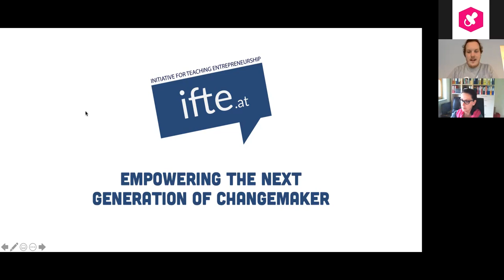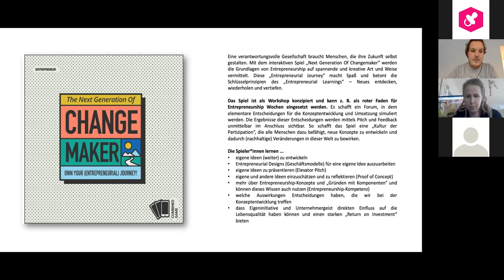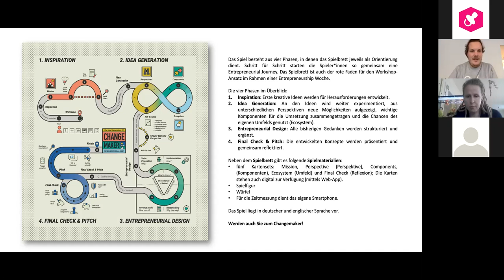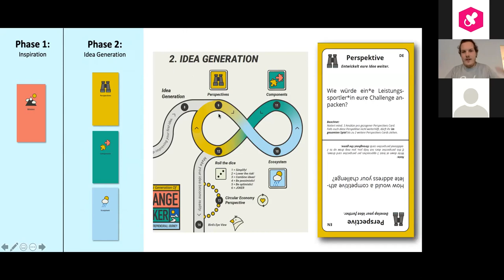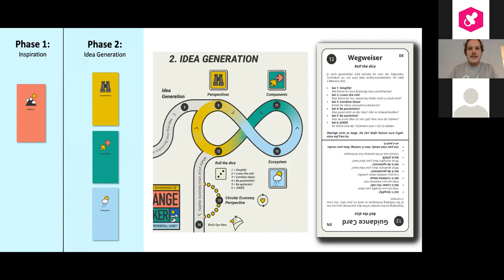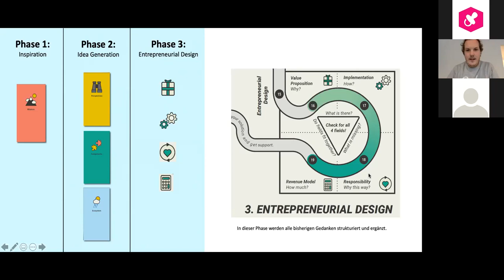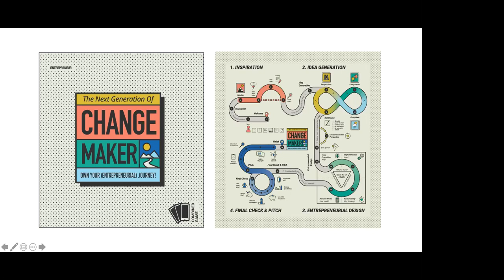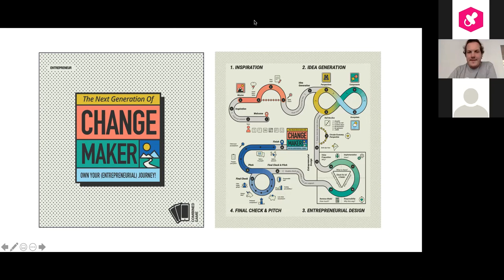Digitaler Workshop: IFTE - Next Generation of Changemaker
The Next Generation of Changemaker ist ein Spiel, um innovative Ideen und Geschäftsmodelle zu entwickeln. Das Spiel begleitet die Spieler*innen durch alle Phasen einer Entrepreneurial Journey – von der Problemdefinition über die Entwicklung eines nachhaltigen Geschäftsmodells hin zum finalen Pitch. Gemeinsam werden innovative Ideen für die großen und kleinen Herausforderungen unserer Zeit kreiert! Neben zahlreichen Impulsen, Techniken und Perspektiven kann das Spiel durch eine Web-App erweitert werden.
Im Workshop werden wir gemeinsam den Spielablauf durchgehen und Möglichkeiten aufzeigen, wie das Spiel im Unterricht eingesetzt werden kann. Durch unterschiedliche Spielmodi kann The Next Generation of Changemaker an die Voraussetzungen der Spieler*innen angepasst werden und lässt sich als 2 Stunden Workshop genauso verwenden wie als roter Faden für eine Entrepreneurship Woche.
Zielgruppe: ab 14 Jahren